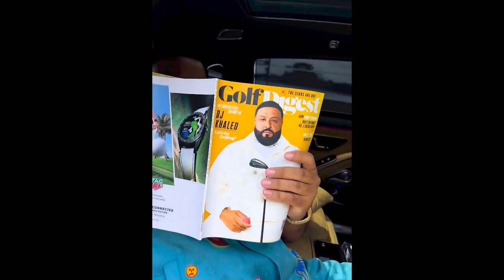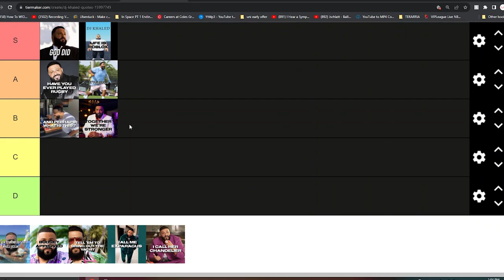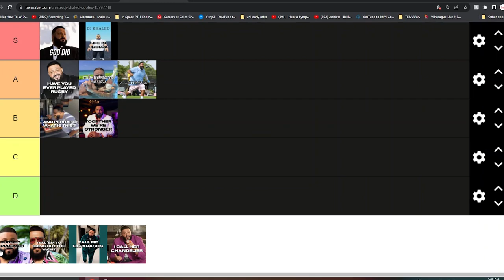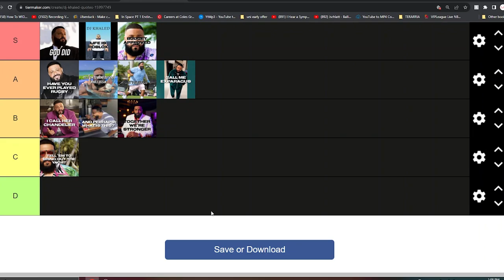DJ Khaled Quote Tier List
this is the most DJ Khaled video ever